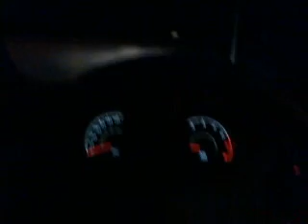Car Fun With Sam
We are totally lame, and almost completely sober.